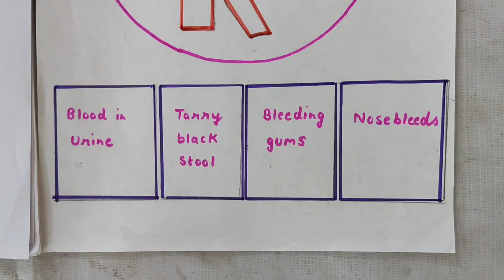Science MDP | Vitamins and their sources & deficiencies | Multi disciplinary project